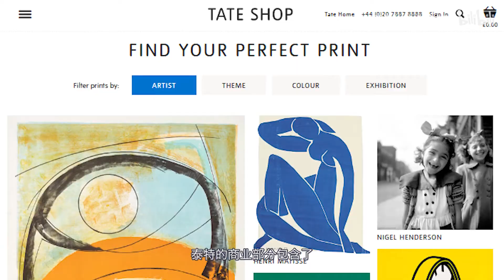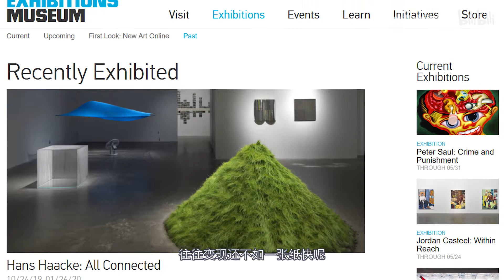站着要饭 跪着艺术 表面光鲜背地辛酸谁比谁更难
尽管霏霏审了很多次，阿里阿松工作室的图注还是打错成培根的工作室了。
视频里还是有一些不完善的地方，敬请谅解。
随后我们会把reference补充上来，欢迎大家给我们留言。